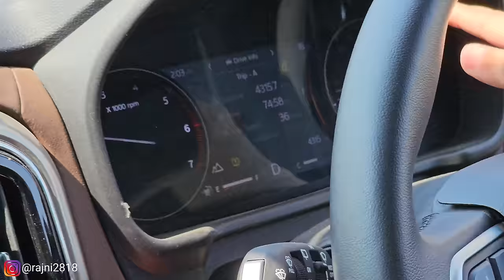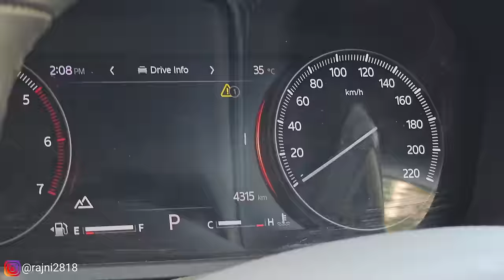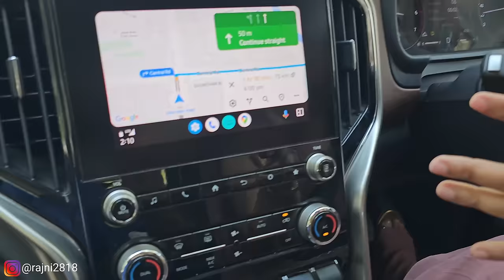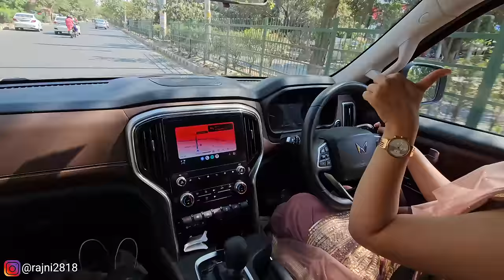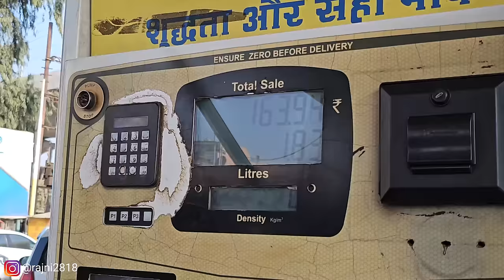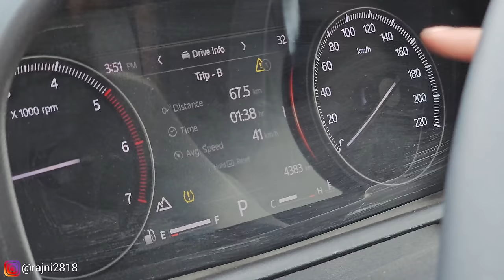Real-life Mileage Test of Scorpio N 🔥 - Aisi Umeed nahi thi isse